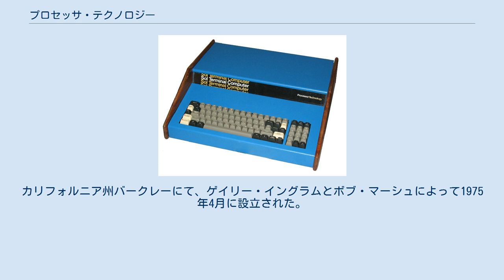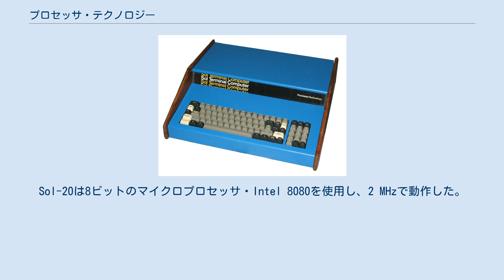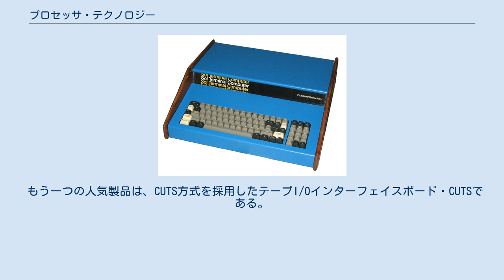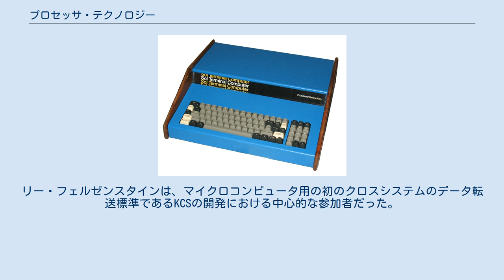プロセッサ・テクノロジー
プロセッサ・テクノロジー・コーポレーション（Processor Technology Corporation）は、かつてアメリカ合衆国にあったパーソナルコンピュータメーカーである。
カリフォルニア州バークレーにて、ゲイリー・イングラムとボブ・マーシュによって1975年4月に設立された。
 同社の最初の製品はMITS社のAltair 8800向けのRAMボードで、MITS社純正のボードよりも信頼性が高かった。
これに続いて、他のメモリボードや、ビデオディスプレイモジュールなどのI/Oボードが発売された。
 『ポピュラーエレクトロニクス』誌はコンピュータ端末の特集記事を募集し、技術編集者のレス・ソロモンはマーシュとリー・フェルゼンスタインに設計を依頼した。
これは1976年7月の表紙に掲載され、パーソナルコンピュータ・Sol-20として同社から販売された。
1976年12月より出荷され、Sol-20は同社のヒット作となった。
しかし、次世代製品の開発に失敗し、1979年5月に事業を停止した。
 ボブ・マーシュ、リー・フェルゼンスタイン、ゴードン・フレンチは、1975年4月から7月にかけてSol-20の設計を行った。
Sol-20は8ビットのマイクロプロセッサ・Intel 8080を使用し、2 MHzで動作した。
Sol-20と当時の他の多くのマシンとの大きな違いは、ビデオドライバが内蔵されていたことであり、コンポジット映像信号を出力して、モニターに表示することができた。
Sol-20は、ケース底面にマウントされたメインマザーボード（プリント基板）と、5スロットのS-100バスカードケージで構成されている。
メイン基板はCPU、メモリ、ビデオディスプレイ、I/O回路で構成されている。
ケース内部には、電源、ファン、キーボードなどが搭載されている。
ケースは「IBMブルー」に塗装され、ケースの側面にはウォールナット材が使用されていた。
 同社は、1977年から1979年の間に約1万台のSol-20を製造した。
同社の製品は、電子工作キットまたは組み立て済み製品として販売された。
また、コンパクトカセットに収録したソフトウェアも販売していた。
テープの片面は同社独自のCUTSフォーマットで、もう片面はカンサスシティスタンダードフォーマットで記録されていた。
ゲイリー・イングラムとスティーブ・ドンビアがソフトウェアユーティリティを書いた。
ユーザーズマニュアルはリー・フェルゼンスタインが執筆した。
 Video Display Module 1 (VDM-1) は、S-100バス初のビデオディスプレイ・インターフェイスである。
このボードは、64桁16行の大文字・小文字の書体を生成し、コンポジット映像信号として出力する。
VDM-1は、システムメモリの1024バイトセグメントを使用して、メモリマップドI/Oを提供することで高性能を実現し、ハードウェアによるスクロールにも対応していた。
VDM-1ビデオボードは、テレタイプ端末やシリアル接続端末を使用した場合に比べて大幅に表示が改善され、IMSAI 8080などのSol-20以外のS-100バスシステムの所有者にも人気があった。
 もう一つの人気製品は、CUTS方式を採用したテープI/Oインターフェイスボード・CUTSである。
このボードは、カセットテープ（データレコーダ）でデータを記録するための標準インターフェースを提供し、カンサスシティスタンダード(KCS)フォーマットと独自のCUTSフォーマットの両方に対応していた。
リー・フェルゼンスタインは、マイクロコンピュータ用の初のクロスシステムのデータ転送標準であるKCSの開発における中心的な参加者だった。
 Sol-20